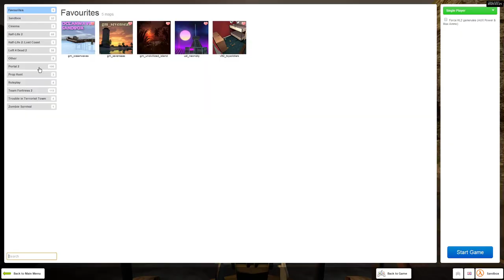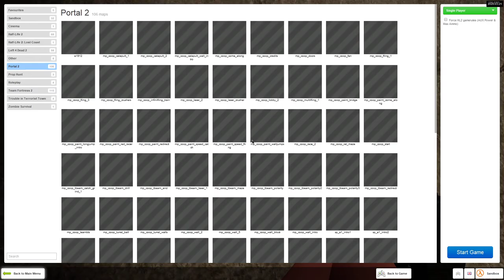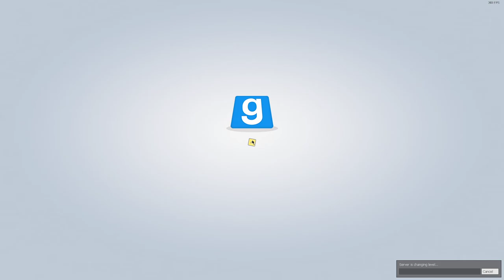(Gmod Half-Life 2 Co-op Part 2) Airboat Adventures 'v'